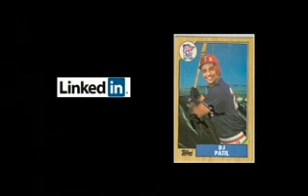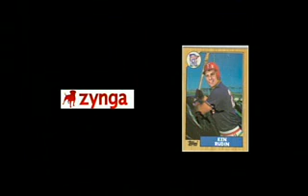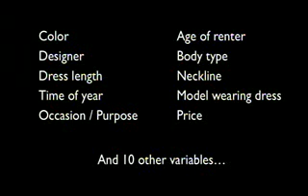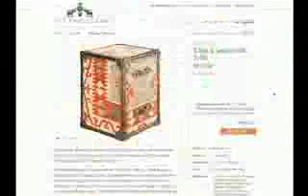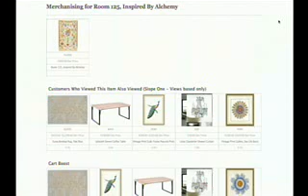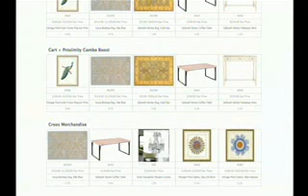Aileen Lee deconstructs 'Moneyball' to apply data collection to business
How can the film 'Moneyball' be used to show applications of collected data? Aileen Lee discusses how to ask the right questions, but more importantly how to identify proper goals.